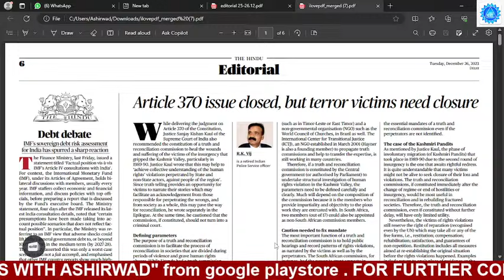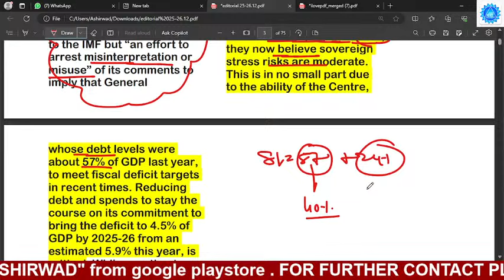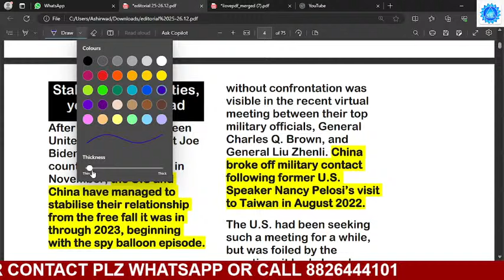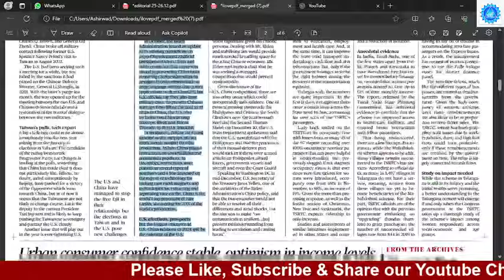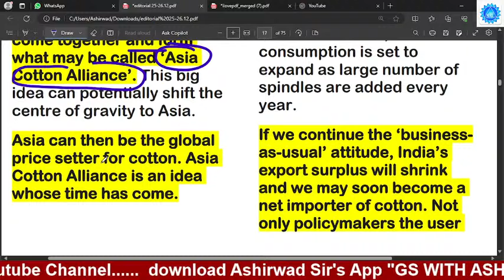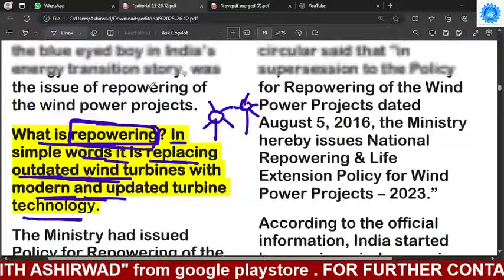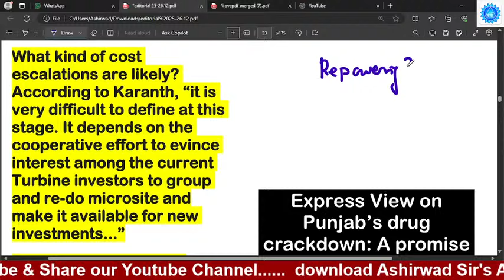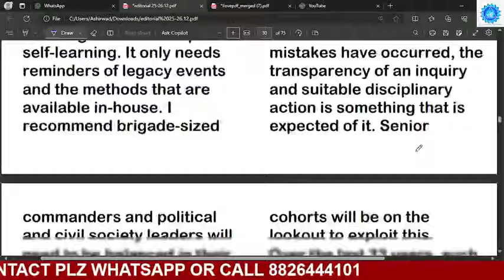26th Dec. 2023 | The Hindu Editorial | Current Affairs | Ashirwad Sir | GS WITH ASHIRWAD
👉Download Our GS With Ashirwad App for PDF & GS Course.

👨‍🎓📚🎯Daily Live Classes Schedule (Monday-Sunday)🎯📚👩‍🎓

▶️7:30 PM - Daily Test Series Solution Discussion by Ashirwad Sir
▶️10:00 PM - The Hindu Editorial Analysis by Ashirwad Sir

👉Daily Test Series(DTS for PT 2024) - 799
👉Art and Culture Batch Bilingual Batch- 999
👉Environment and Ecology Bilingual - 2499
👉Current Affairs for Prelims(CAP 2024) Hindi & Bilingual - 3999
👉Current Based Science and Technology Hindi- 1999
👉World Map 2024 Batch - 599
👉Economy PT Special Bilingual - 1999
👉Economy PT Cum Mains Hindi Medium - 1999
👉Improve Your Answer Writing Skill (IWS) Batch - 7999

📕जानिए चैनल से जुड़ने पर आपको UPSC CSE से संबंधित किस तरह की क्लासेज दी जाएगी 📕

✔️ Live editorial class at 10 PM for UPSC CSE
✔️Smart Coverage of Pre Syllabus, Structured Preparation
✔️ New students will get all the information related to exam preparation.
✔️ Completing the syllabus on time, so that there is enough time for revision.
✔️ Doubt session class will be conducted by Ashirwad Sir
✔️ You will get the facility to watch live and recorded videos unlimited times
✔️ Along with this you will get the most accurate exam oriented content, strategy videos, PYQs Solutions, informative and motivational sessions.

तो आपके Favourite Educator Ashirwad Sir सर से पढ़ने के लिए तैयार हो जाइये